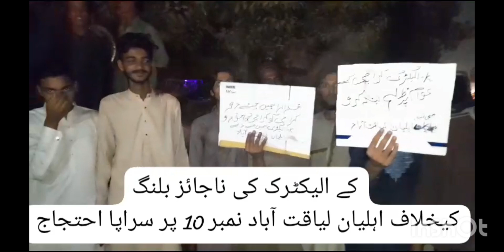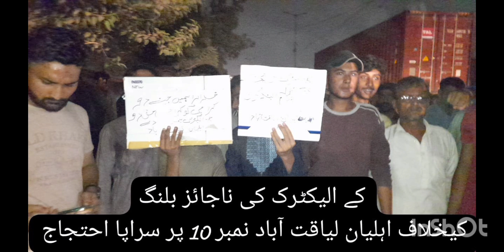کے الیکٹرک کی ناجائز بلنگکیخلاف اہلیان لیاقت آباد نمبر 10 پر سراپا احتجاج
کے الیکٹرک کی ناجائز بلنگ
کیخلاف اہلیان لیاقت آباد نمبر 10 پر سراپا احتجاجKarachi Public Vs K Electric Staff | CEO Syed Moonis Alvi Reaction | Breaking News